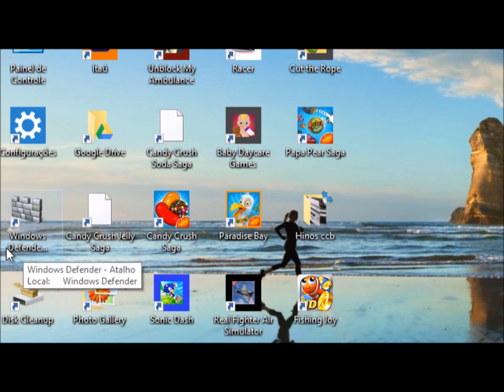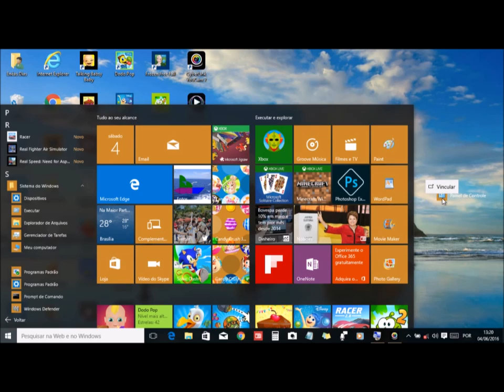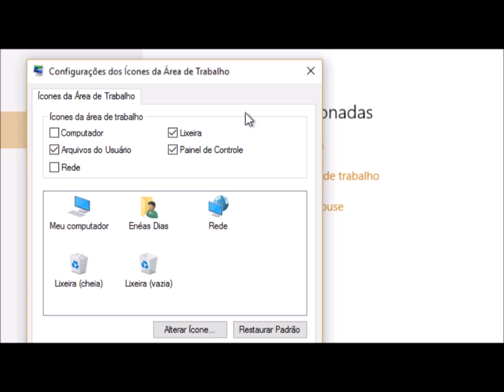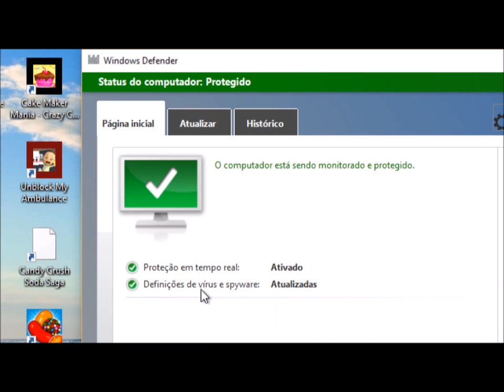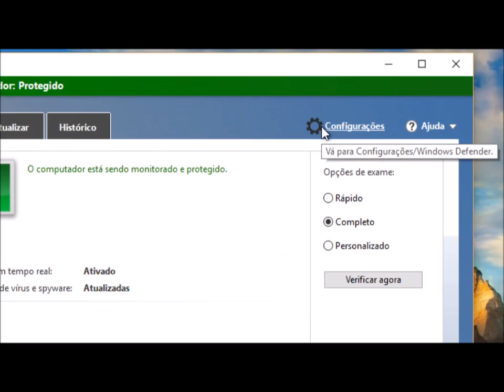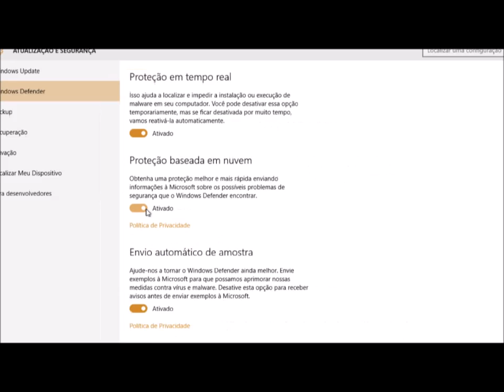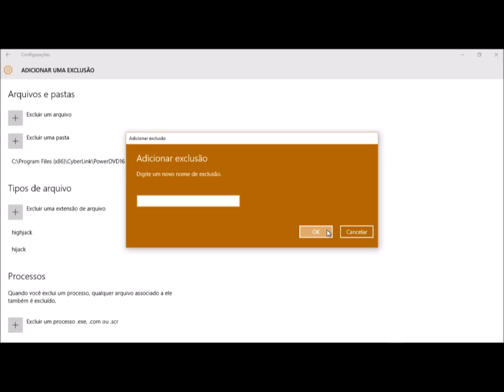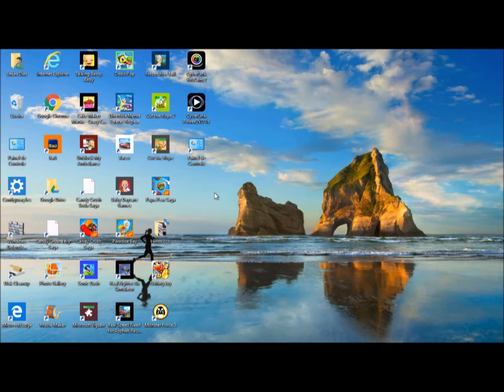Qual o melhor antivírus para o Windows 10